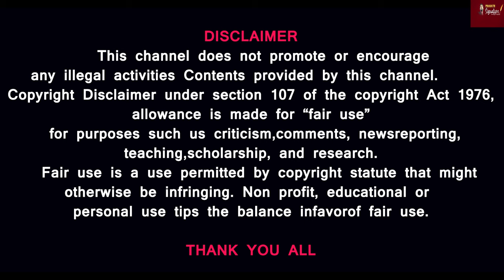Admk OPS மோடிக்கு கோரிக்கை என்ன? கடிதத்தில் எழுதியிருப்பது? சிறை செல்வாரா EPS- Bjp pm modi tamil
Prasath signature

BIG STORY அதிமுக அரசியல் நிலநடுக்கம்-மோடி பார்த்த கடிதம் -என்ன எழுதியிருக்கு?OPS|PM MODI|BJP|AIADMK

MUSIC CREDITS
YOUTUBE LIBRARY
Anno Domini Beats
Culture
Hip-Hop & Rap
AMERICA WILL CREATE WORLD PIECE
6 ShotsAlternative & PAngryNEFFEX